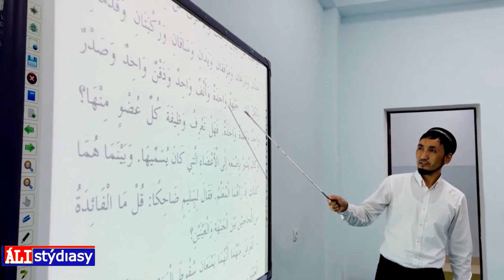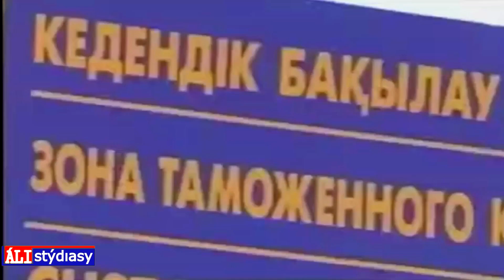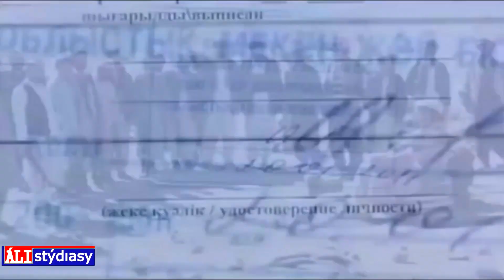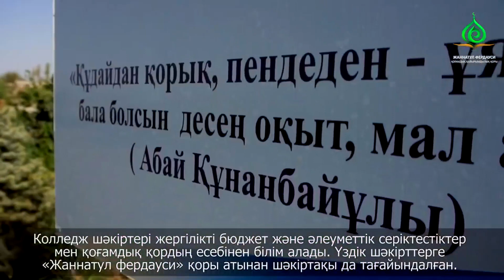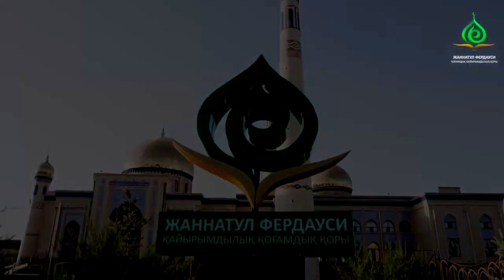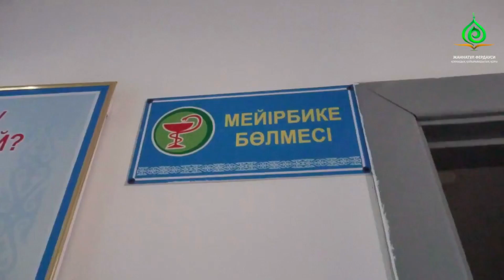Сарыағаш медресесіне жабылған жалаға жауап... 💚 АЛИ студиясы